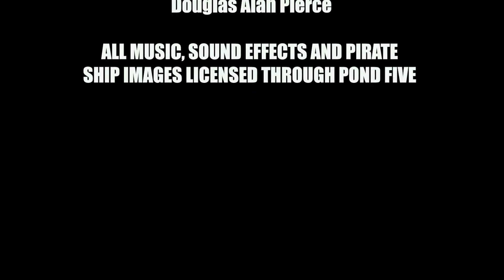Day of the Dove Season Two The Writer's Interview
Peter W. Grigg and Doug Byzewski, writers, producers and actors on Day of the Dove talk with Dawna Isham about writing for the web series.